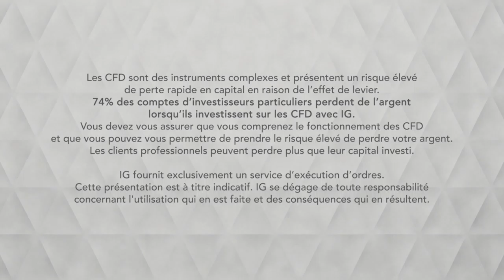Bourse - WTI revenu au centre du canal de consolidation - IG 09.09.2019